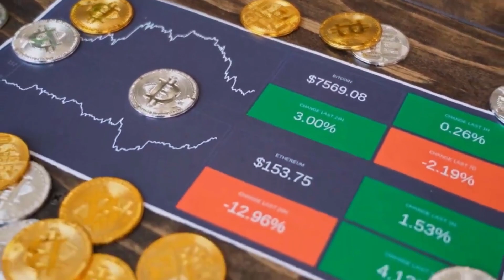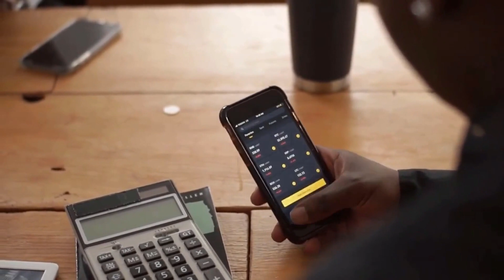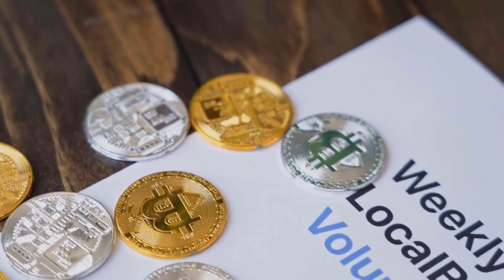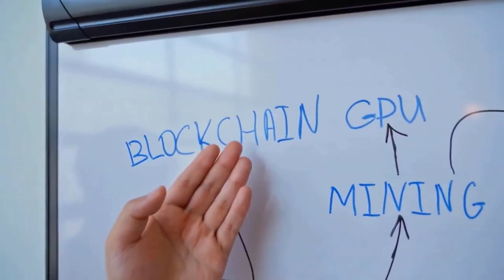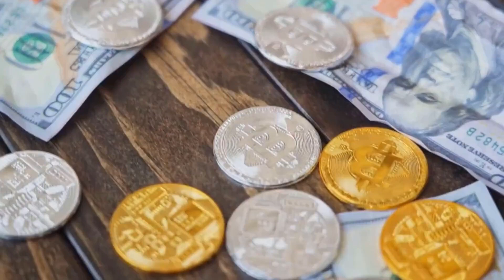GALA WILL GO TO MARS HERE'S WHY - GALA PRICE PREDICTION & UPDATES